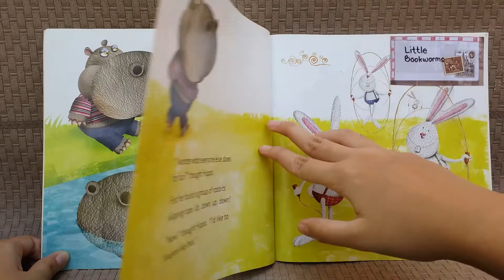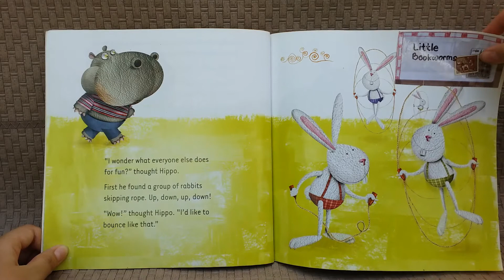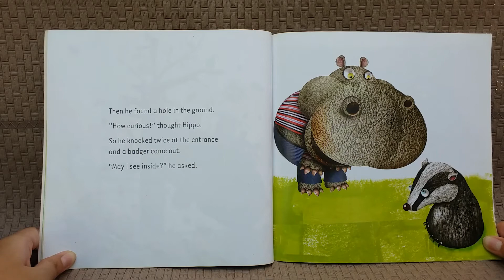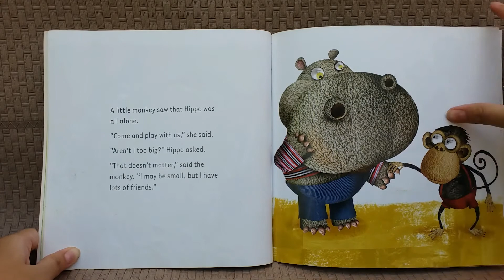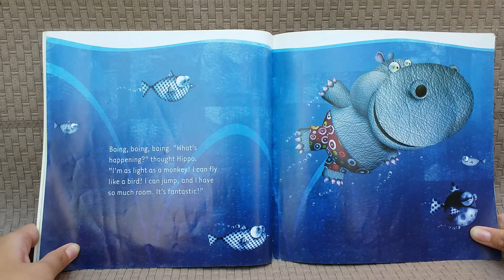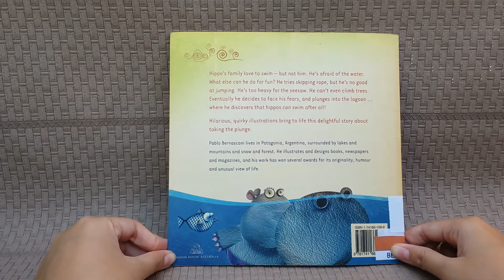Hippos Can Swim - Funny Animals Story for Kids - Read Aloud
Hippo was afraid of the water that he spent his days watching his family swimming. He did not want to go into the water. Then, he decided to walk around to see what other animals were doing. He met rabbits, birds, badger, and monkeys. Each time Hippo tried to do what other animals did, he just could not manage. The animals tried to cheer him up and convinced him that hippos can swim. Would Hippo give it a try? Let's read along to figure it out.

Book tittle: Hippos Can Swim
Author & Illustrator: Pablo Bernasconi

The Hippo-NOT-amus - Read Aloud - Funny Animals Story for Kindergarten

OWW! A Wriggly Piglet with a Prickly Problem - Read Aloud - Funny Farm Animals Story for Kids

A Crazy Day at the Critter Café - Funny Picture Books for Kids